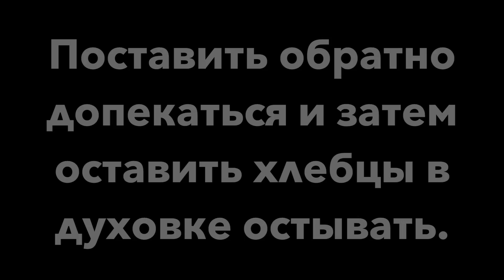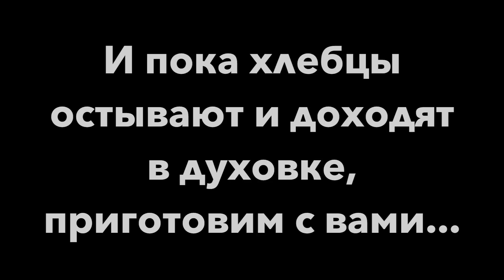Самые вкусные и полезные хлебцы за 10 мин. Жизнь без дрожжей. Худеть просто:).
В этом видео мы с Евушкой делимся моим рецептом самых вкусных и полезных хлебцов.
Добро пожаловать в дневник нашей семьи In Father´s arms(На руках у папы).
На нашем канале вы найдете видео для русскоязычной аудитории в плейлисте Жизнь и отдых в Финляндии. Где я буду освещать жизнь в Финляндии, как она есть. Также об отдыхе, туризме, здоровье и мн.др.
Также плейлист на финском Aikaa isän kanssa, где Томми проводит время с детьми и эти видео могут быть интересны детям изучающим финский язык. Обучающие видео и развлекательные.
Также есть плейлист HD Kids со смешными и милыми видео детей.
Мы будем рады любой поддержке в развитии нашего молодого благотворительного канала.